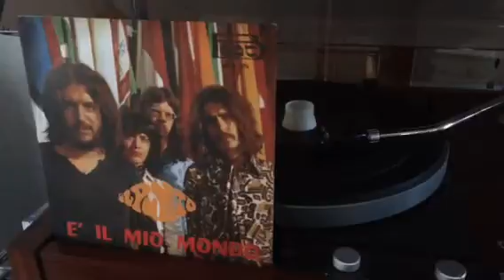Rare Italian Prog Il Punt-E' Il Mio Mondo